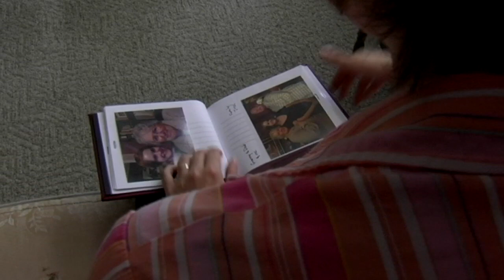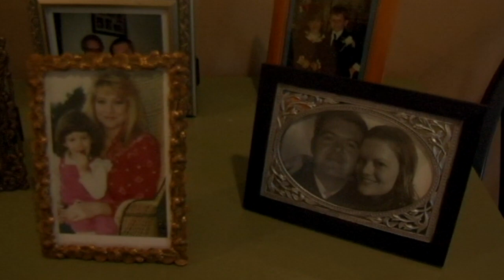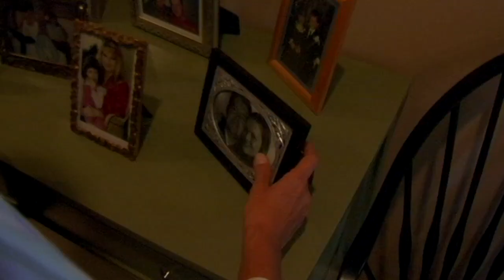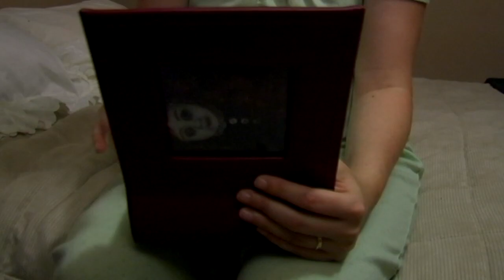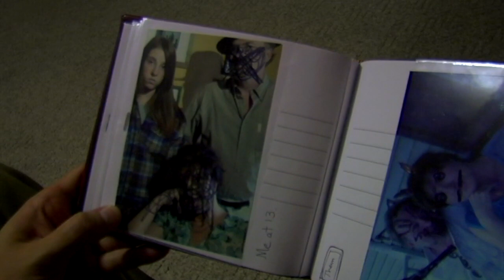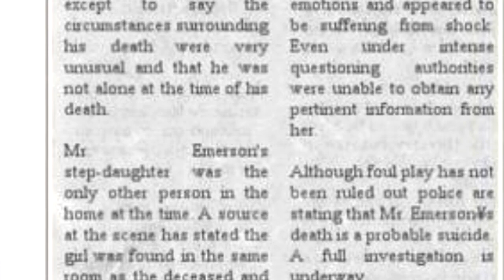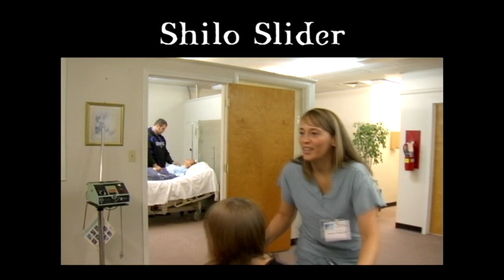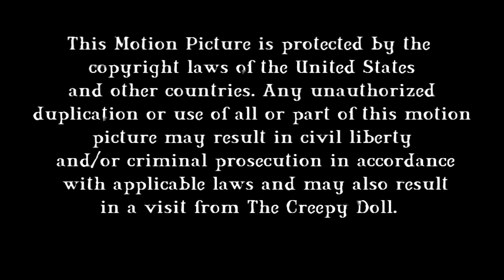The Creepy Doll (2012) | Full Movie | Horror Movie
Jason Carraway is relishing his good luck. Newlywed to a beautiful young bride, Kate, who is expecting their first child, he takes her back to his hometown to settle down. After Kate's unusual doll collection arrives, darkness settles over her and seeps into their marriage - causing Jason to wonder if he truly knows his wife, or if he has married into madness.